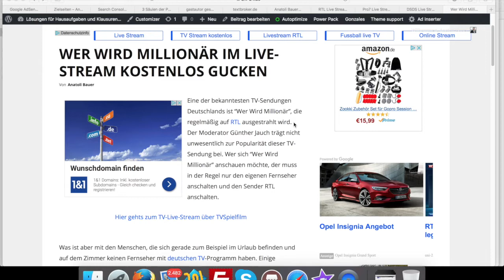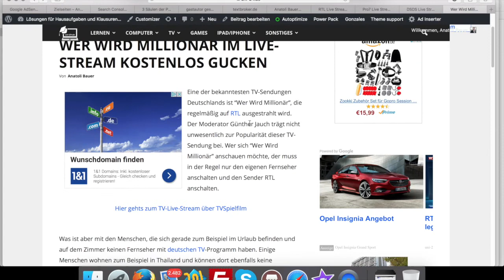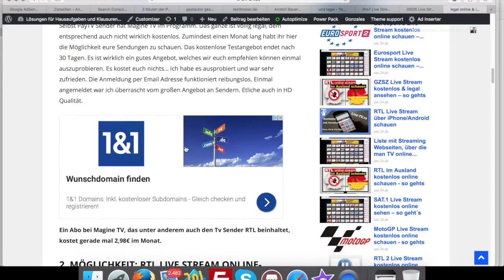Wer wird Millionär Live Stream legal anschauen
Hier wird erklärt wie man die Sendung Wer Wird Millionär im Live Stream online anschauen kann und welche Möglichkeiten es gibt.